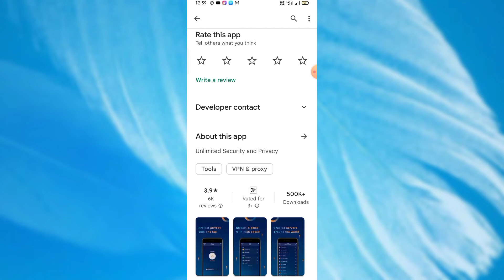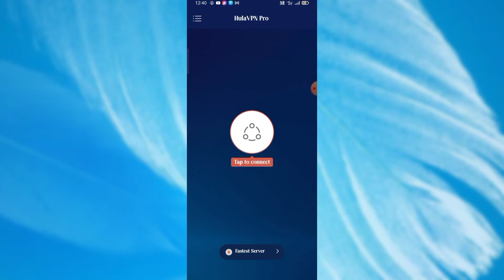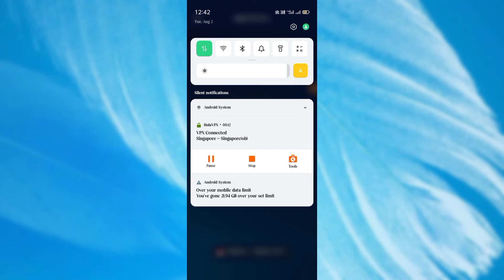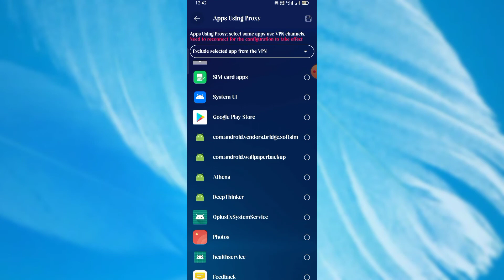Hula VPN Pro App Kaise use kare || How to use Hula Pro VPN App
Hula VPN Pro App kaise use kare || How to use Hula VPN Pro App || Hula VPN Pro App Aaj me is Video baat karne aaya hu Hula VPN Pro App ke bare me is Hula VPN Pro app ko aap kaise use kar sakte hai

About This Video :- Hii Dosto Aaj ki Video me ham baat karege Hula VPN Pro App ke bare me to Dosto ye Ek World wide sarvar & Free Fire VPN App hai Bahut Amezing App hai